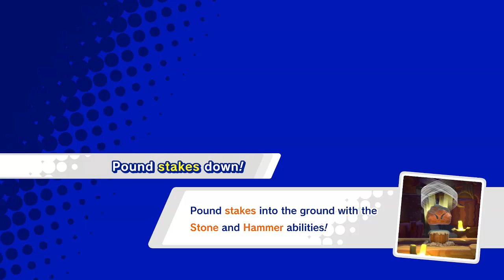Kirby Star Allies (Blind) [Story Finale] - Episode 8: His Hyness, Termina of the Void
We encounter his Hyness and discover what awaited inside a heart full of darkness!